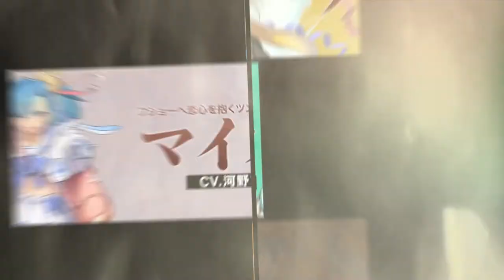World II World ‘World Trailer: Machina x Labol World’ - iOS & Android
It's one click for you and it makes all the difference for me.

Publisher Aniplex and developer DeskWorks! have released the first in a series of world introduction trailers for upcoming mobile RPG World II World.

The trailer introduces the “Machina x Labol World” that will act as the players’ first adventure in the game. It is divided into a celestial world inhabited by machines, and an earthly world inhabited by humans.

Newly introduced characters include:

Fuzhou (voiced by Gakuto Kajiwara) – A boy who from Junk District who longs for the celestial world.
Raqqa (voiced by Kana Ichinose) – A cool robot girl who lives in the celestial world.
Annette (voiced by Juri Nagatsuma) – The big sister of Junk District.
Faddle (voiced by Masaaki Yano) – The big boss who rules over Junk District.
Kirara (voiced by Hina Kino) – An exceptionally energetic, state-of-the art robot.
Nappo (voiced by Eriko Matsui) – An otaku robot who is profoundly interested in humans.
World II World is due out for iOS and Android this winter in Japan.